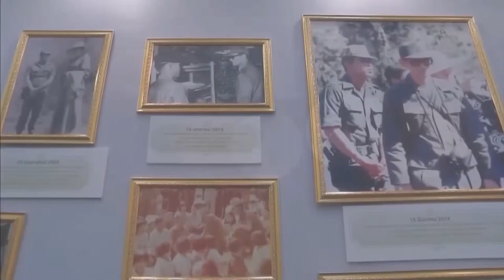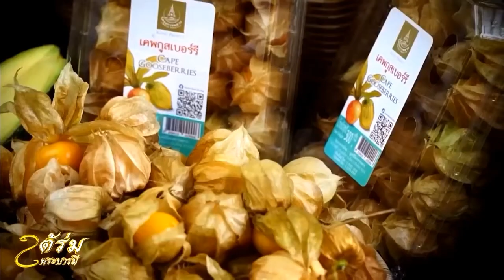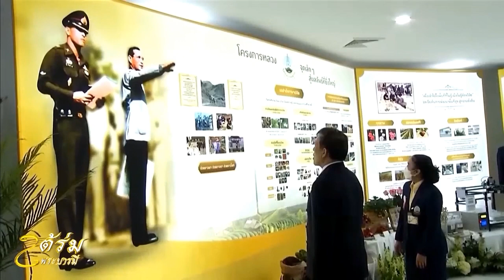สารคดี ใต้ร่มพระบารมี มหามงคลเฉลิมพระชนมพรรษา ๖ รอบ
ตอน บ้านนอแลร่มเย็น ด้วยพระมหากรุณาธิคุณ